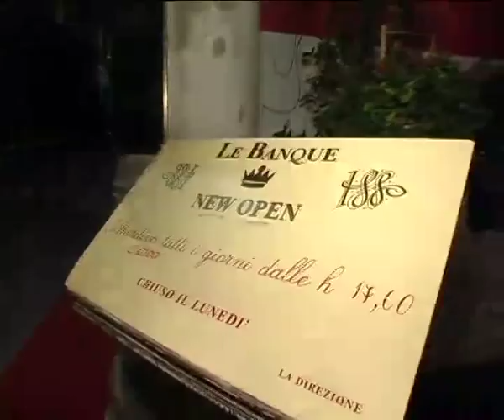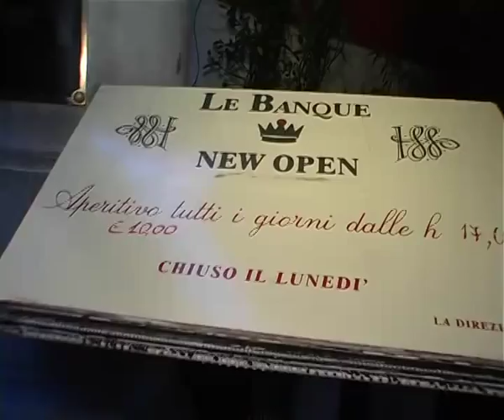LE BANQUE - MILANO By DAVIDE DI LERNIA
Il Video de LE BANQUE, bellissima discoteca di Milano. Il video creato da DAVIDE DI LERNIA vi fara entrare nel mondo elegante ed esclusivo di questo Locale